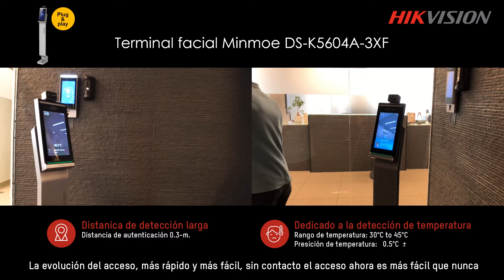Demo terminal de detección de temperatura MinMoe